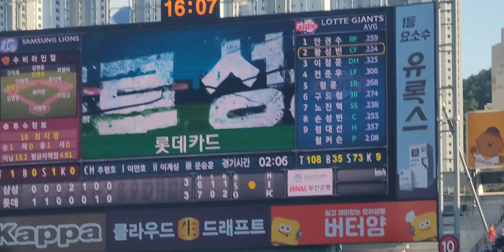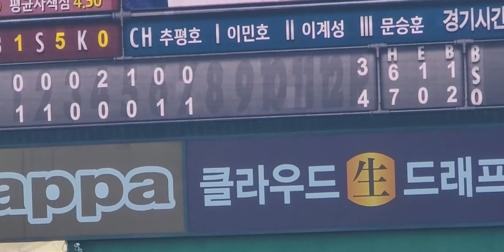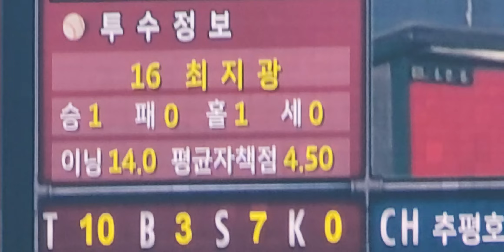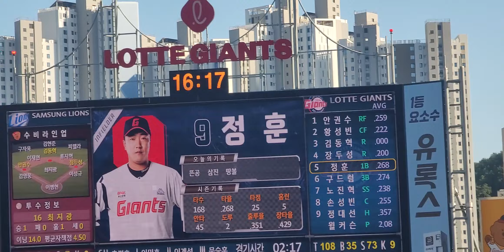[직캠]역전의순간 사직노래방 발칵 뒤집어졌습니다 👍👍👍 가을야구 가나요? 🙏🙏🙏